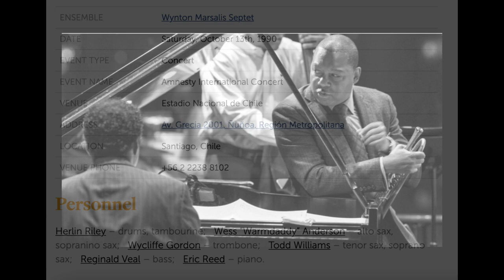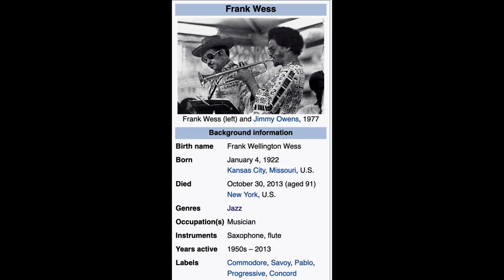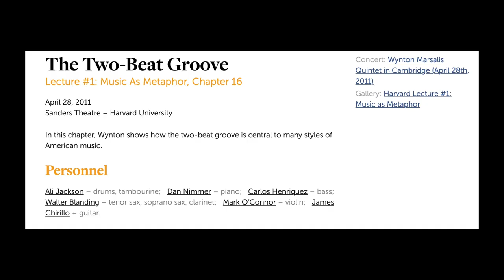Wynton On Music Struggles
Wynton On Music Struggles. A desperate call to action.

❤️❤️❤️❤️Please consider supporting Jazz At Lincoln Center (JALC) at this

♥️🎈❤️👍😁We are building a strong community!

❤️👍😁Tell me what you are thinking about or what you think about this video. I want to hear from you!  Even one word would help us know what you want more of and will help build a stronger community. Thank you!